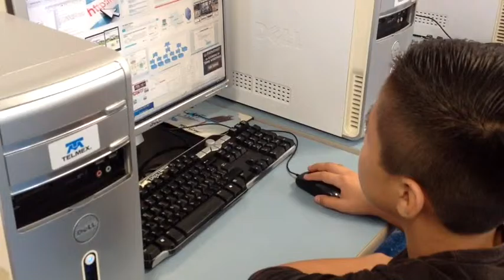Actividades en Casa TELMEX Tapachula. " Todos aprendemos "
Estas son algunas de las actividades realizadas en esta semana en Casa TELMEX Tapachula.